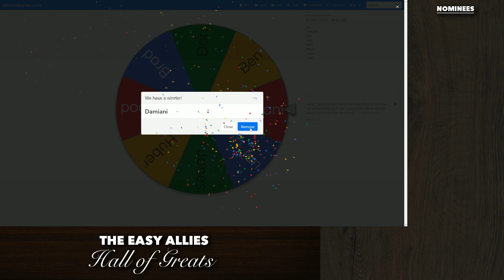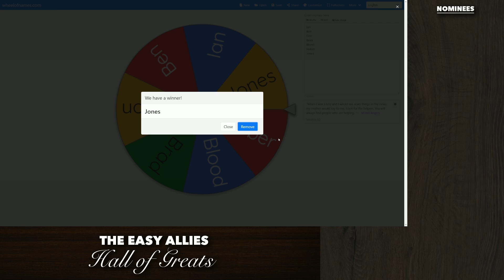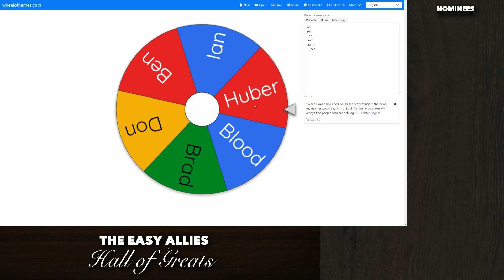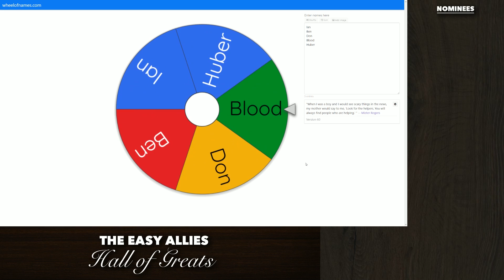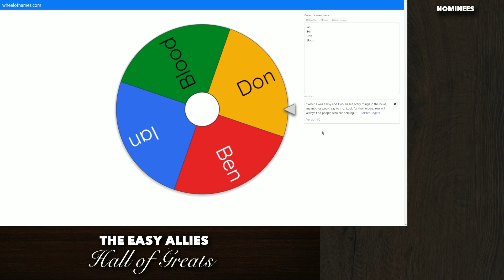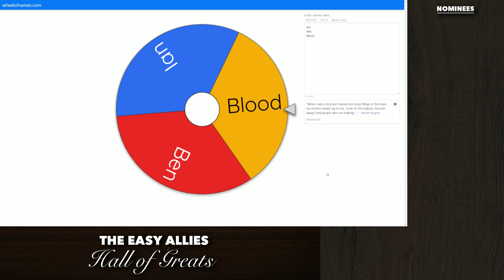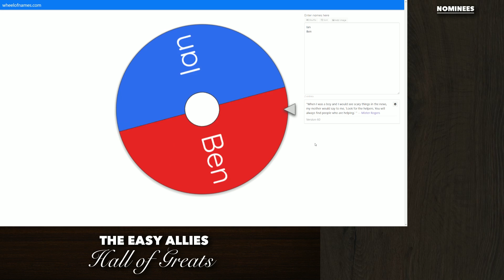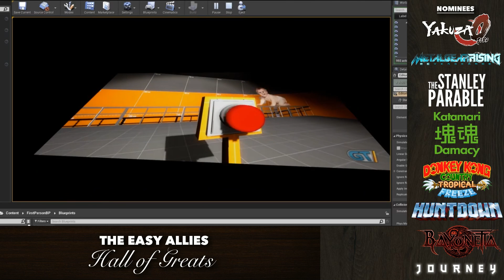The Easy Allies Hall of Greats Induction #13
Working from home can't stop the Hall of Greats. Join us as we reveal the next round of contenders for one of EZA's highest honors.
0:00 - Opening
7:36 - Damiani's Pick
20:26 - Brandon's Pick
34:36 - Brad's Pick
47:40 - Huber's Pick
1:02:00 - Don's Pick
1:13:51 - Blood's Pick
1:26:42 - Ben's Pick
1:39:08 - Ian's Pick
1:52:08 - Votes
2:24:16 - Winners